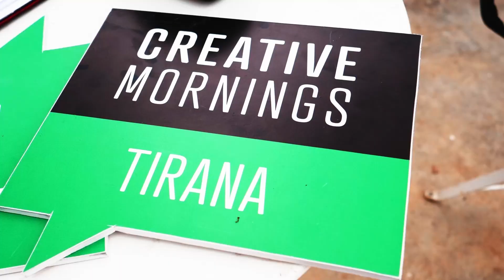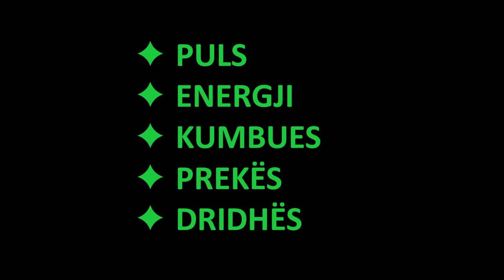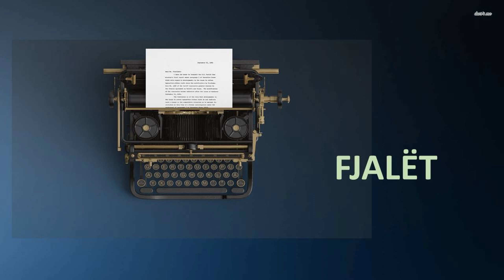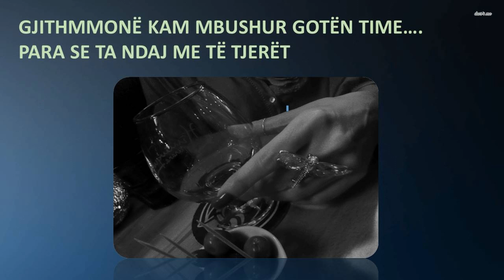Arlinda Causholli: about Vibrant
Arlinda Causholli at the Tirana chapter of CreativeMornings on May 3, 2024.